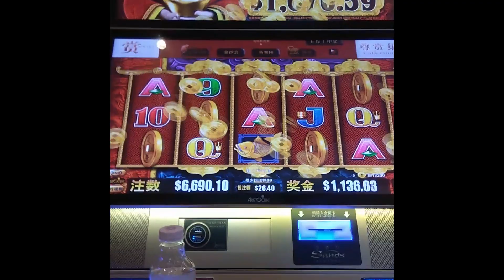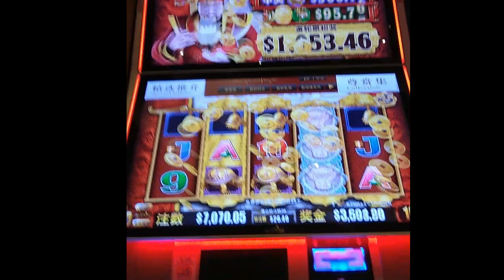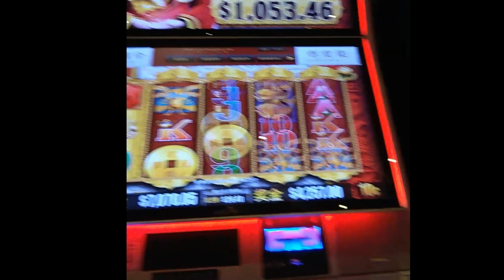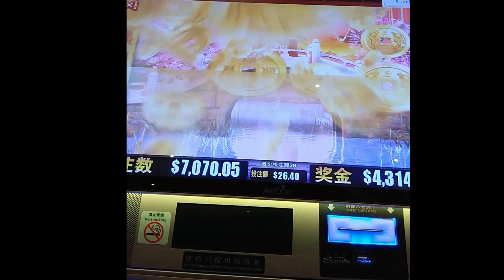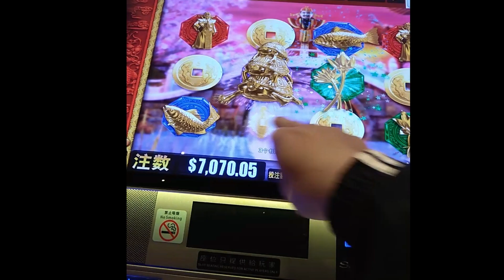★老虎機遊戲★財神★5個金幣★大獎★澳門★★Jackpot Bonus★★ 5 Dragons Good Fortune ★JACKPOT HANDPAY★$26.4 Bet!Macao Casino